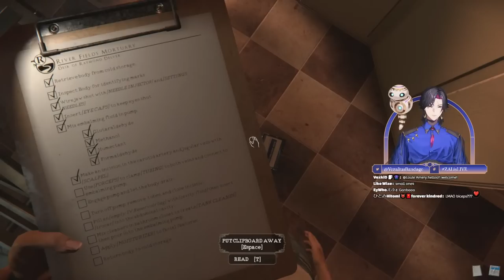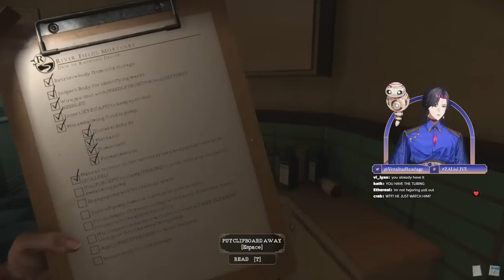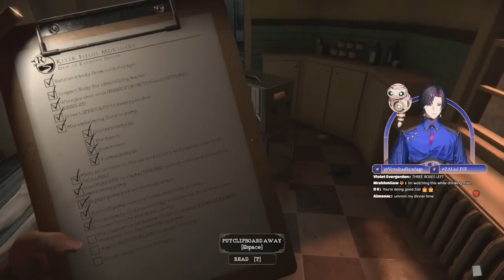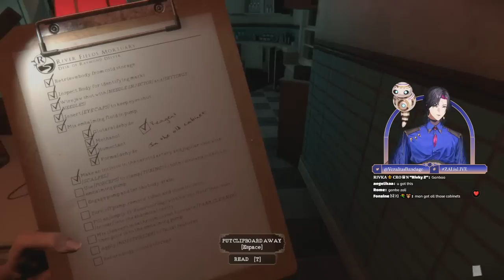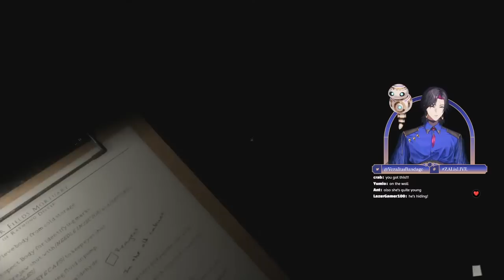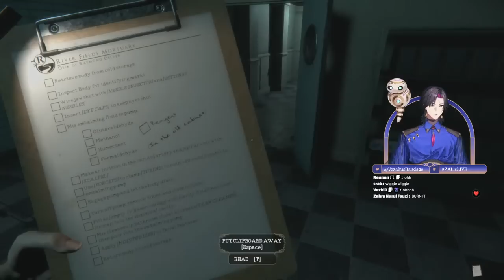【The Mortuary Assistant】I'M ALREADY REGRETING THIS💀【NIJISANJI EN | Vezalius Bandage】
【Hashtags】
✦ General
✧ Live
✦ SFW Art: zalillust - NSFW
✧ Assets: Vezsets - Thumbnails
✦ Clips: MedClips - MEME

【KRISIS】
✦ Vezalius Bandage